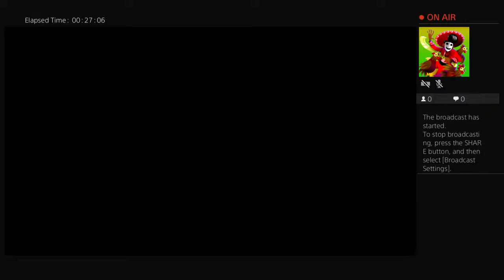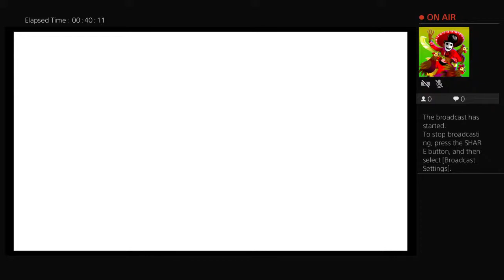El_Chile_Grueso's Live PS4 Broadcast Kingdom Hearts lll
Kingdom Hearts